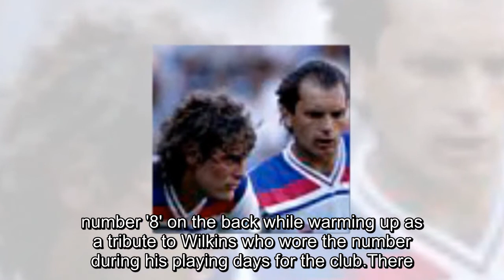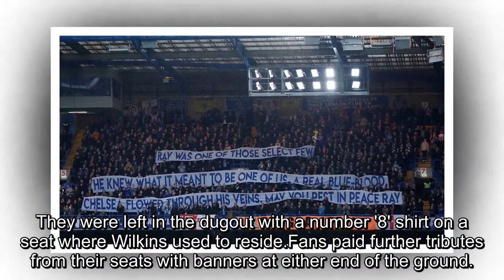Chelsea pay tribute to Ray Wilkins after he dies at 61 as players wear iconic number '8' shirts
Chelsea pay tribute to Ray Wilkins after he dies at 61 as players wear iconic number '8' shirts and fans hold heartfelt banners around Stamford Bridge